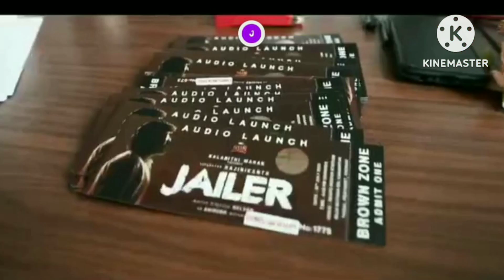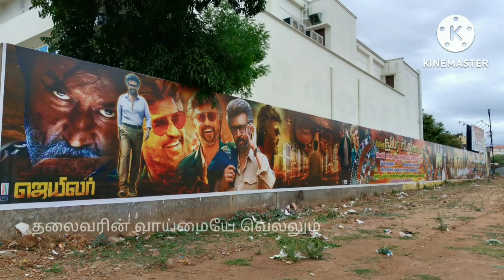தலைவர் ரஜினிகாந்த் தில்லானவர் விஜய் தொட நடுங்கி வெளுத்து வாங்கிய ஒன் இந்தியாவின் வைரல் வீடியோ